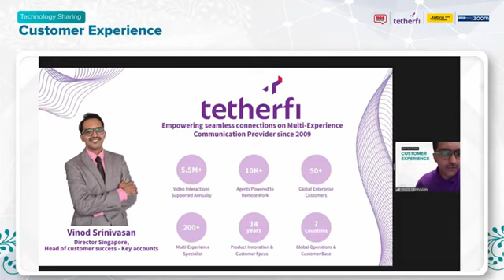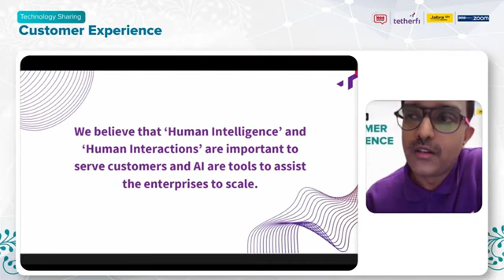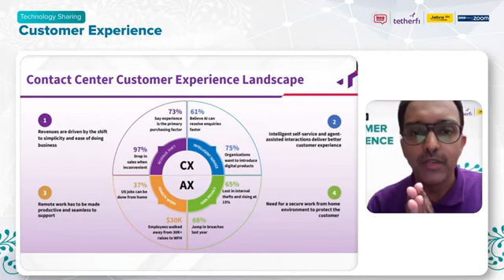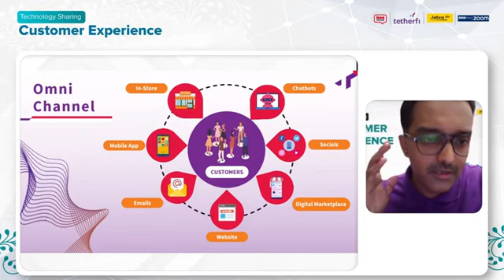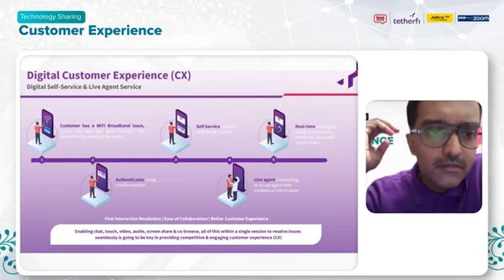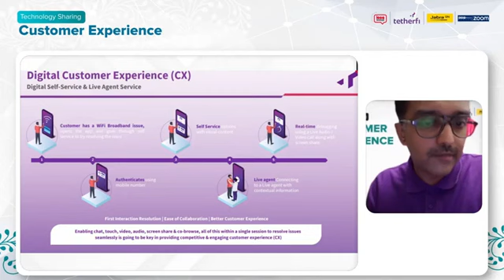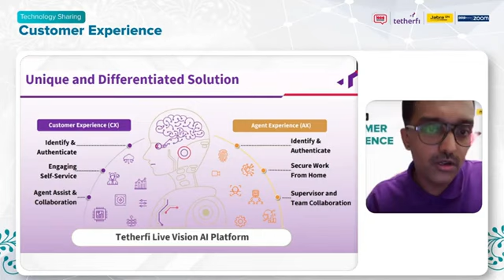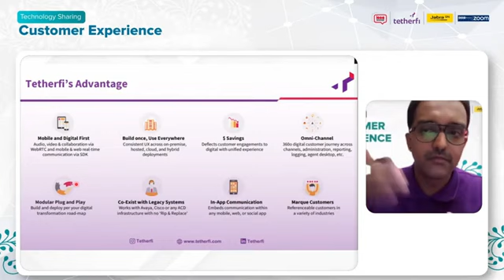Technology Sharing Tetherfi ICCA 2023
Indonesia Contact Center Association - ICCA 2023